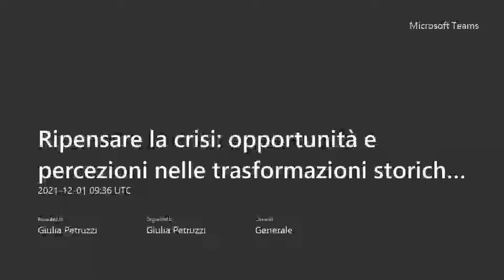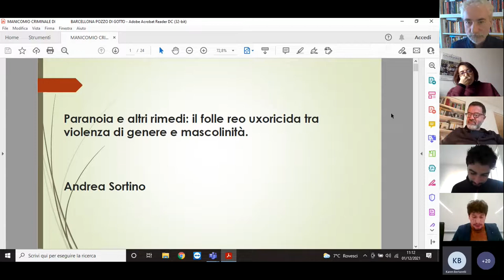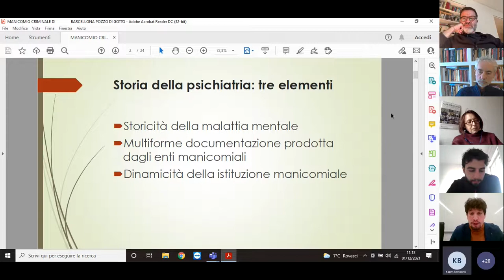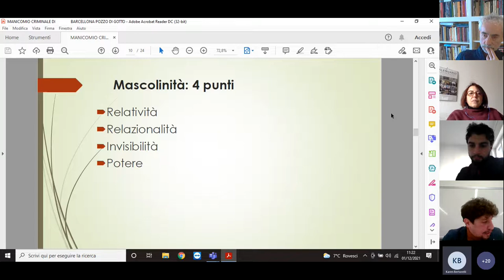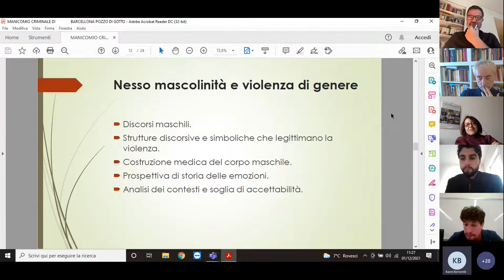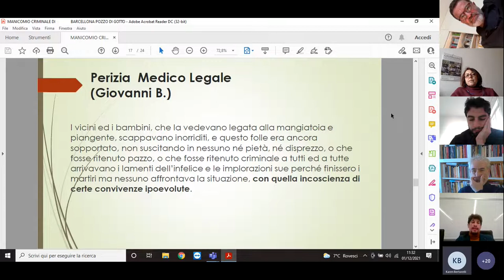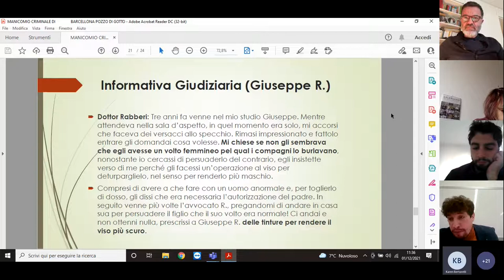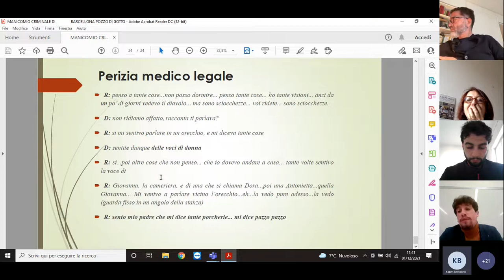Ripensare la crisi - La crisi della mascolinità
Convegno ‘Ripensare la crisi: opportunità e percezioni nelle trasformazioni storiche dall’antichità a oggi’, organizzato dai dottorandi e dalle dottorande in Storia del 36 ciclo dell’Università di Pisa.

1 DICEMBRE 2021 | LA CRISI DELLA MASCOLINITÀ

10.30 – Sessione 5 : Panel Storia Contemporanea – Sezione I
MODERA: Vinzia Fiorino, Università di Pisa

- Sandro Bellassai, Università di Bologna
La cosiddetta crisi del maschile

- Andrea Sortino, Università di Pisa
Paranoia ed altri rimedi: il folle reo uxoricida tra mascolinità e violenza di genere

- Domenico Rizzo, Università di Napoli l’Orientale
La sessualità maschile come problema storico